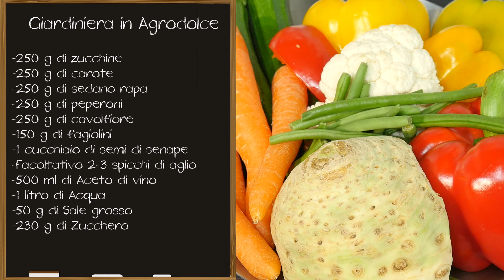Giardiniera Croccante in Agrodolce - Fatta in Casa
I Consigli OK per preparare la Giardiniera in Casa mantenendo le Verdure Croccanti!

Ingredienti Ricetta

Per 8-10 Vasi di conserva (da 250 ml)

    250 g di zucchine
    250 g di carote
    250 g di sedano rapa
    250 g di peperoni
    250 g di cavolfiore
    150 g di fagiolini
    1 cucchiaio di semi di senape
    Facoltativo: 2-3 spicchi di aglio
    500 ml di aceto
    1 litro di acqua
    50 g di sale grosso
    230 g di zucchero

Preparazione Giardiniera Croccante in Agrodolce

La giardiniera si può preparare con qualsiasi tipo di verdura, scegliendo preferibilmente ortaggi di stagione. Oltre alle verdure consigliate in questa ricetta, ad esempio, si possono scegliere cipolline, cetriolini, sedano, broccoletti, finocchi, asparagi, ravanelli ecc.. Sono invece sconsigliati i legumi (fagioli, ceci ecc.), le verdure a foglia larga (insalata, radicchio ecc.), i tuberi (patate), i funghi ed altre verdure come melanzane e pomodori.

1. Preparare la soluzione per la conserva delle verdure. Versare l’acqua in una pentola e portare a bollore. Quando bolle, unire il sale e lo zucchero, mescolando fino a completo scioglimento. Lasciar completamente raffreddare.

2. Nel frattempo, in una capiente casseruola, inserire dei vasi in vetro (dalla capacità a piacere) con rispettivi tappi a vite, dunque riempire con acqua fredda e portare a bollore: far bollire lentamente per almeno 20 minuti. Con le dosi suggerite, si potranno ottenere 8-10 vasi dalla capacità di 250 ml l’uno.

Perché far bollire vasi e tappi?
La bollitura di tappi e vasi in vetro è indispensabile per conservare correttamente ed in totale sicurezza microbiologica le verdure in agrodolce. In alternativa all’ebollizione, è possibile sterilizzare i vasi in vetro nel microonde (per almeno 5 minuti, alla massima potenza); i tappi, devono comunque essere bolliti in acqua oppure introdotti in lavastoviglie ad 80°C.

3. Nel frattempo, lavare accuratamente tutte le verdure. Rimuovere il picciolo e l’estremità opposta alle zucchine; sbucciare le carote; togliere la buccia al sedano rapa; rimuovere le foglie esterne al cavolfiore e raccogliere le infiorescenze; pulire i peperoni eliminando il picciolo, i semi ed i filamenti interni; eliminare le estremità dai fagiolini.

4. Tagliare a dadini regolari (oppure a bastoncino) tutte le verdure ad eccezione del cavolfiore: le infiorescenze vanno tagliate a piccoli pezzi.

5. Prelevare i vasi dall’acqua di pastorizzazione, aiutandosi con pinze e guanti, ed appoggiando man mano i barattoli su un canovaccio pulito. Riempire i barattoli con i dadini di verdure, impreziosendo a piacere la conserva con grani di senape ed aglio in pezzi (facoltativo).

6. Mischiare lo sciroppo di acqua, zucchero e sale con l’aceto. Versare il liquido ottenuto nei vasi con le verdure, fino al bordo. Attendere qualche istante per far fuoriuscire eventuali bolle d’aria, dunque tappare i vasi.

Per mantenere le verdure coperte dal liquido agrodolce, si consiglia di inserire un pressino all’interno del vaso.

7. Inserire i vasi in una casseruola alta e capiente, dunque riempire con abbondante acqua fino a coprire i vasi. Accendere il fuoco, portare a bollore e calcolare 2-3 minuti (a partire dall’ebollizione). I tempi indicati permettono di ottenere una giardiniera croccante: chi desidera che le verdure siano più morbide, potrà prolungare i tempi di pastorizzazione fino a 8 minuti. Spegnere il fuoco e lasciar completamente raffreddare nel proprio liquido di pastorizzazione.

8. Rimuovere i barattoli di conserva dall’acqua, asciugarli ed etichettarli. Consumare la giardiniera in agrodolce almeno dopo 2 settimane.

9. Conservare in un luogo buio ed asciutto. Consumare la giardiniera in agrodolce entro 12 mesi.